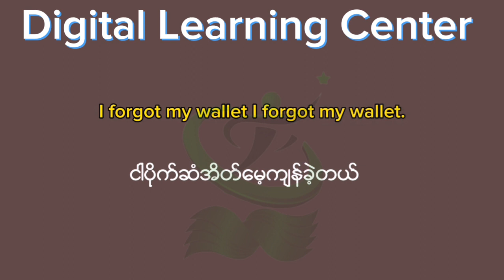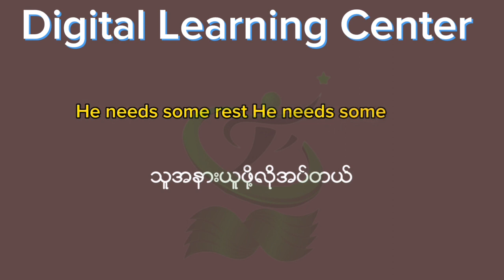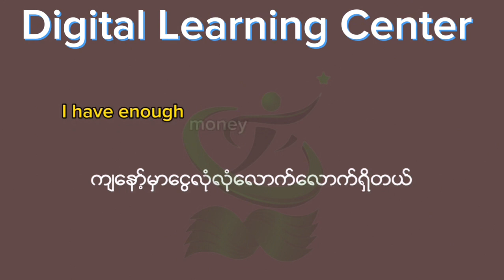ကျနော်အခုအတော်လေးနေကောင်းနေပြီ English Speaking Practice Sentences For Learners